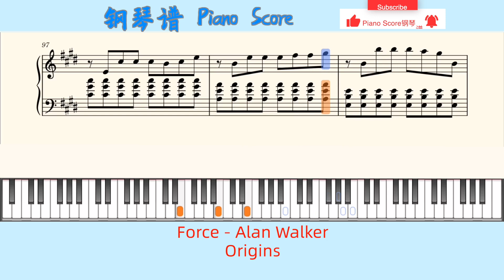Force - Alan Walker🎹Origins🎹Piano Score